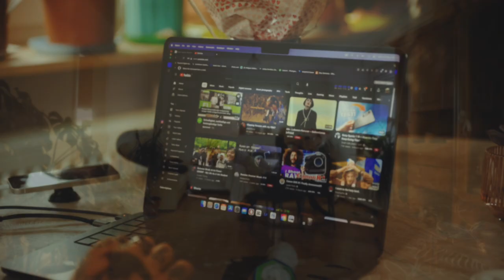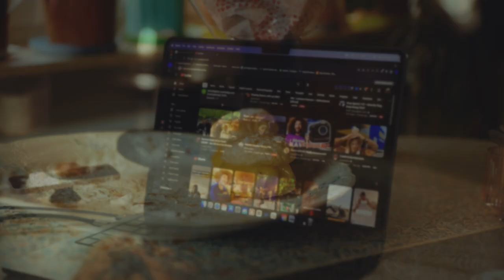Is life really that boring?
Thank you for tuning in! Your support means the world to me. 🙏✨